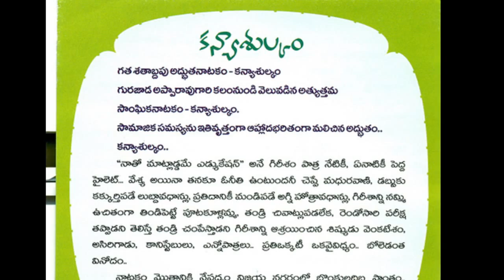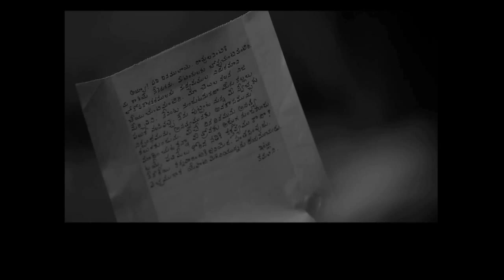GURAJADA pkg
about gurajaada story with writer vempalli shariff voice.